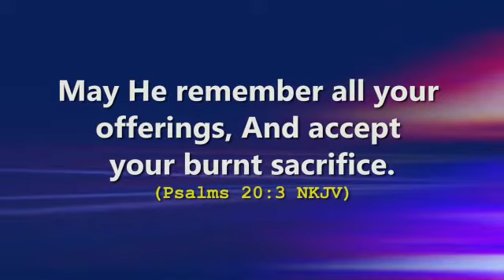May the lord respond to all your good sacrifices and offerings in Jesus name🙏🙏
@pamehministries YouTube.